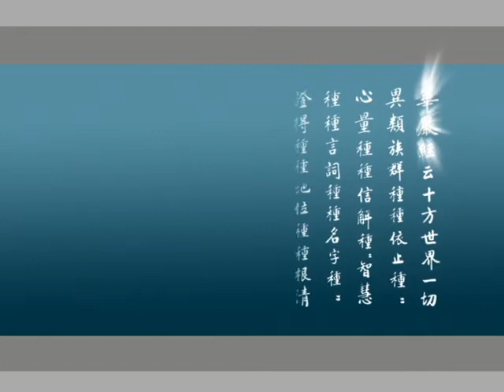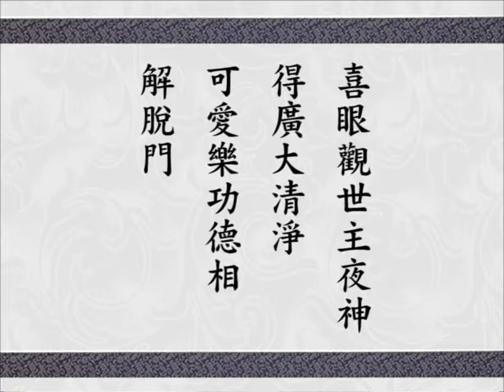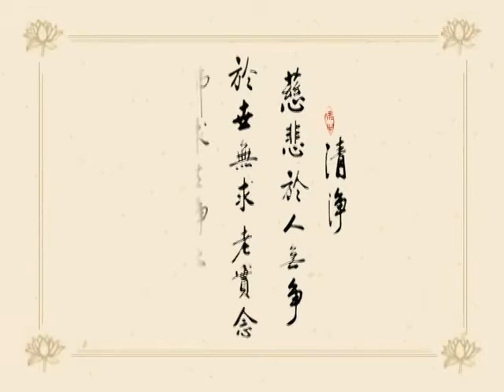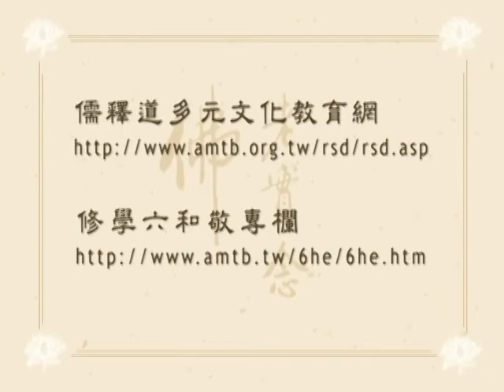大方廣佛華嚴經 0394 ｜淨空老和尚主講